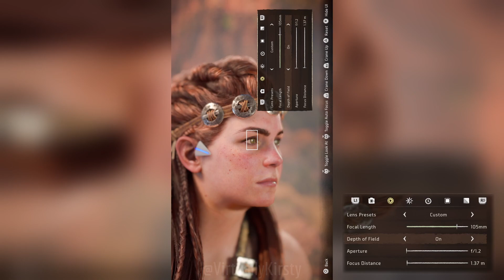In the Daunt || Horizon Forbidden West - Photo Mode Time-lapse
The process of how I captured Aloy in the Daunt!
Captured on PlayStation 5

          ✨ Other Ways to Support ✨
▶ Amazon Wishlist

Included in this video: horizon forbidden west, hfw, horizon forbidden west ps5, hfw ps5, horizon forbidden west photo mode, horizon forbidden west photo mode guide, photo mode guide, horizon forbidden west photo mode tips, photo mode tips, photo mode time lapse, walkthrough, playstation, playstation 5, ps5, kirstys focus, virtually kirsty